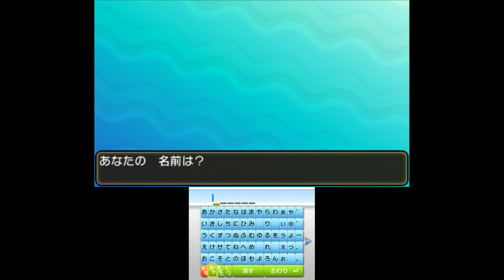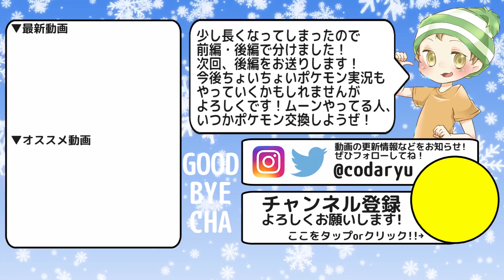【ポケモンサンムーン】最初にして究極の選択！オレはこいつと旅に出る！【Part1】【実況プレイ】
どうも、CO-DA（コーダ）です！ニンテンドー3DS用ソフト『ポケットモンスターサン』を実況プレイ！ポケモンの世界進化しすぎてヤバイ興奮してる！ｗ

ゲーム実況やラップなど、気ままな動画を毎日投稿！
2016年は商品レビューや顔出し動画などにも挑戦していきます！

◆クリア率0.01%！FateさんのアドレナリンMAXなマリオメーカー超鬼畜コースをクリア↓